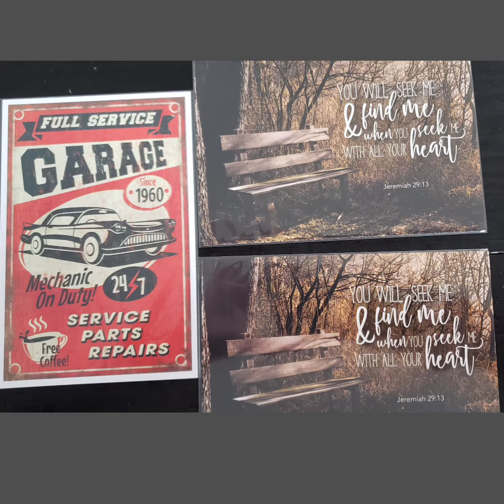I Won Kelz Mail Joy Giveaway 💛💜💗💕🤩🤩🤩🤩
I'm so excited 😁  I won $20 +Shipping on Kelzmailjoy.com.   She's Awesome 👌  Go check her sight out today!

Kelzmailjoy.com

A day with Jennifer could be anything, playing in the garden, my cute animals,  a DIY project, baking or unboxing.   Help this channel to grow!